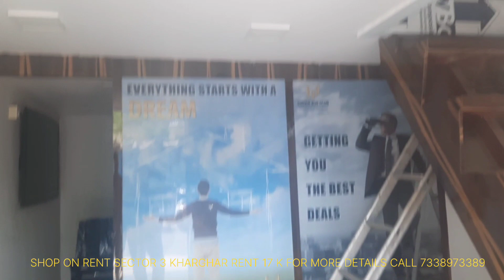SHOP ON RENT SECTOR 3 KHARGHAR RENT 17 K FOR MORE DETAILS